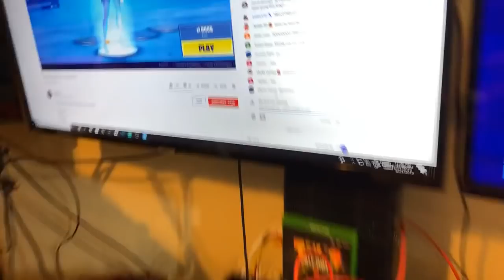Sakimaki live - cutest dog ever!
Fan Mail:
My Favorite Groomer, LLC
5413 Denton Hwy Ste 100